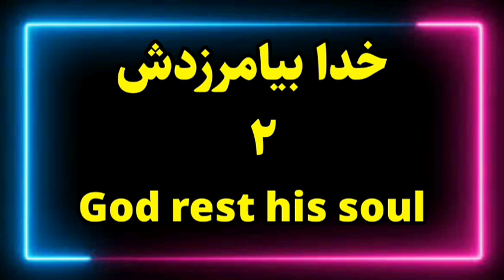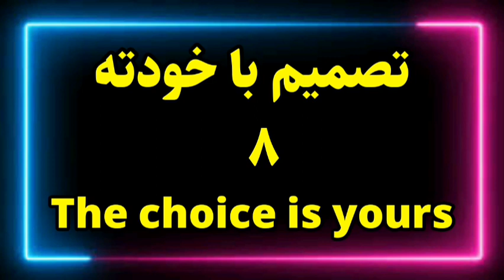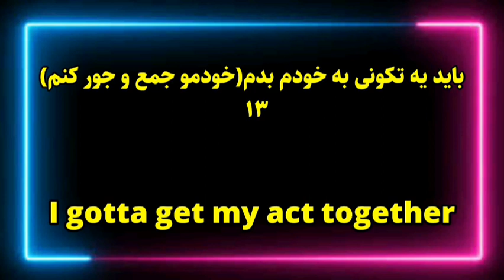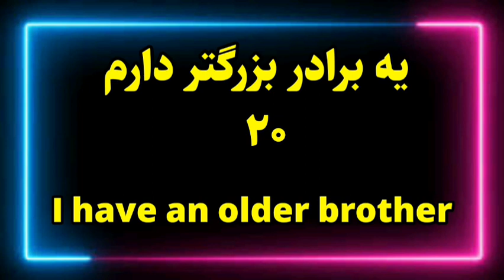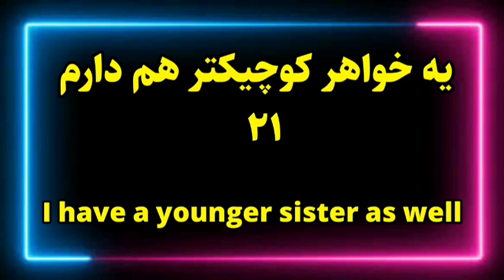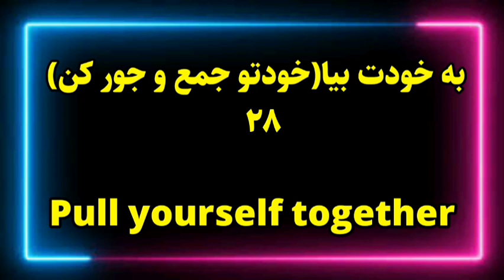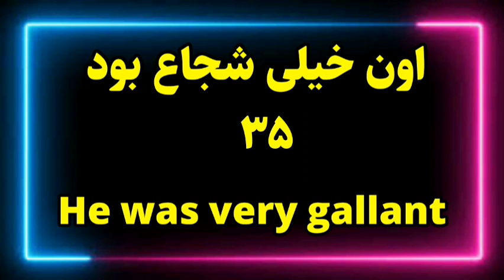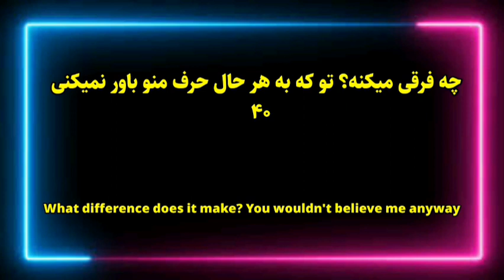بچه ها بیاین با هم انگلیسی یاد بگیریم